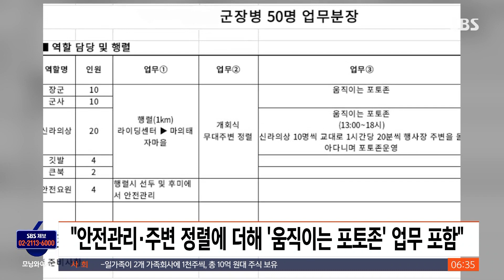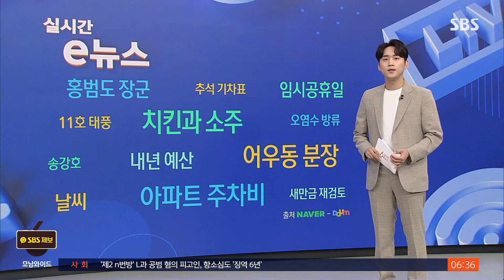축제서 어우동, 내시 분장 요구하며…"군부대와 상생하자"? / SBS / 실시간 e뉴스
강원도 인제군의 한 지역 축제에서 인근 군부대에 지원을 요청을 하면서, 장병들에게 어우동이나 내시 분장을 하고 행사에 임해달라고 요구한 사실이 알려졌습니다.

인제군 한 육군 부대에서 근무하는 간부 A 씨는 어제(29일) SNS 군 제보 채널에 제보를 통해서, 다음 달 열리는 마의태자 문화제와 관련한 대민 지원 문제점을 지적했습니다.

A 씨는 인제군이 부대에 50명의 군 장병을 지원해달라고 요청했다고 전했는데요.

요청한 업무는 크게 안전관리와 주변 정렬, 움직이는 포토존이라고 합니다.

이 중 포토존은 왕과 중전 복장부터 시작해서 내시나 어우동 차림을 하고 관광객들과 사진을 찍는 일인데요.

A 씨는 안전관리나 교통통제 등은 이해할 수 있지만, 포토존 행사가 과연 국민을 위한 대민 지원인 것이냐고 되물었습니다.

누리꾼들은 '군인이 무슨 동네 노비인가', '진짜 지원 같은 대민 지원을 해야 한다' 등의 반응을 보였는데요.

이에 대해 인제군 측은 군부대와 상생하자는 의미에서 요청한 일이었다며 프로그램 수정을 검토하고 있다고 해명했습니다.

(화면출처 : 페이스북 '육군훈련소 대신 전해드립니다')